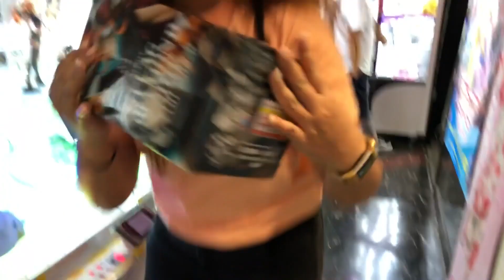JAPAN 2018 OPENING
A terrace house opening parody I edited using clips from my trip to Japan in 2018!